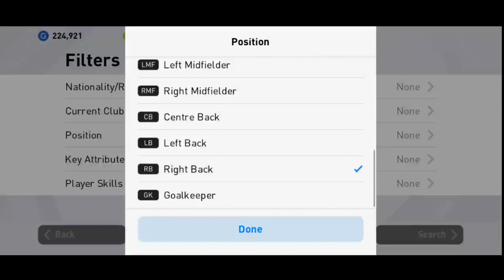Efootball PES 2021 Hoàn thiện đội hình 2021 LongHRK Gamer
🎮Kênh của mình LiveStream các game về thể thao nói chung và bóng đá nói riêng... Và các tựa game hài hước 😂😂😂

-HÃY GIÚP MÌNH ĐẠT ĐƯỢC MỤC ĐÍCH TRONG NĂM 2019 NHÉ...🐧

-CHÚC TẤT CẢ AE XEM KÊNH MÌNH VUI VẼ NHÉ 😘😘😘

-MƠN TẤT CẢ AE ĐÃ XEM KÊNH MÌNH NHA😘😘😘